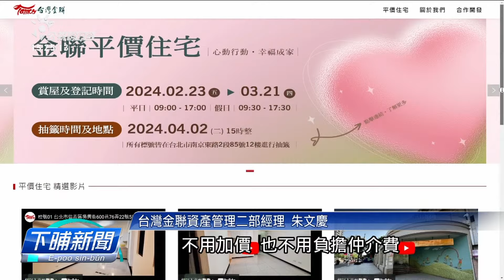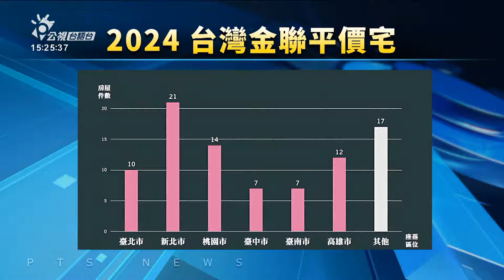台灣金聯俗價厝宅2/23開賣 今年釋出88戶 | 公視台語台 | 20240220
這幾冬來，一寡業者因為無想欲承擔廢棄物處置的責任，所以改變方式、去共人租土地或是倉庫，共廢棄物擲佇遐了後隨走去，尤其這兩年，這款形式的犯罪手路佔50%，予厝頭家頭殼痛、愛開5千萬來處理遮的廢棄物。

四節新聞 ：　逐工（每天）09:00 / 12:00 / 15:00（拜一至拜五） / 19:00